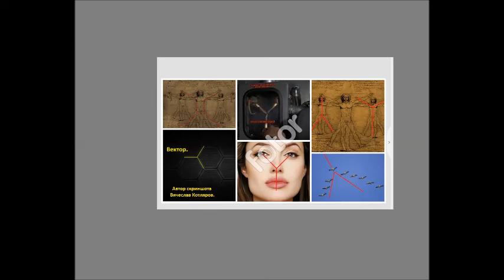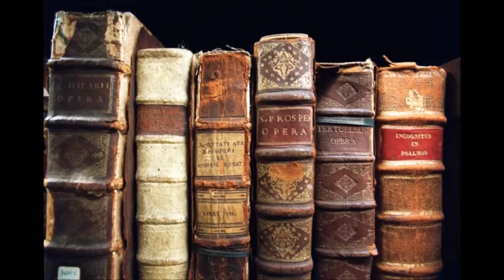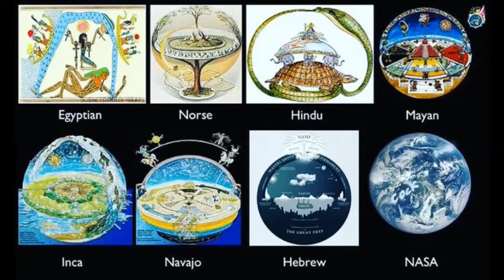Луна дала ответ (18 часть): « Все Предсказамусы - Лжецы »